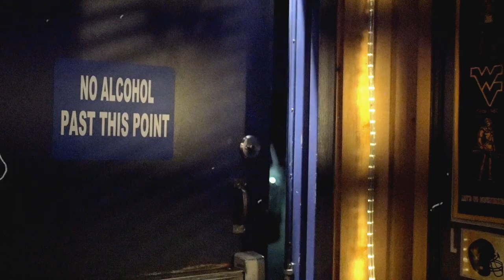Bikers Fall - Against The World - (Official Music Video) Dir. TyroneJames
Artists - Bikers Fall

SONG: Against The World

ALBUM: Against The World

Directed By: Tyrone James & InfinityDigitalHD